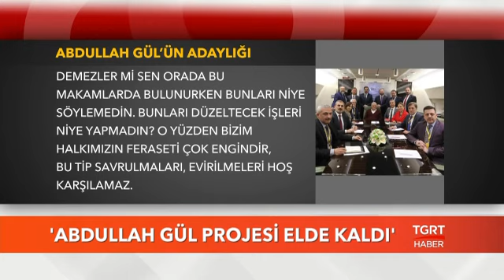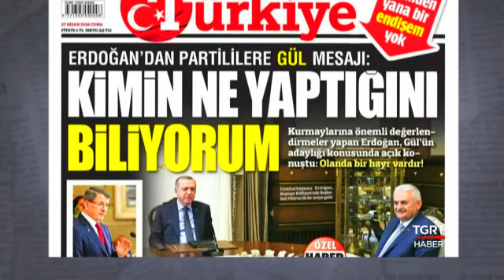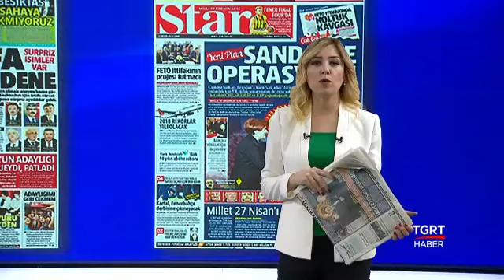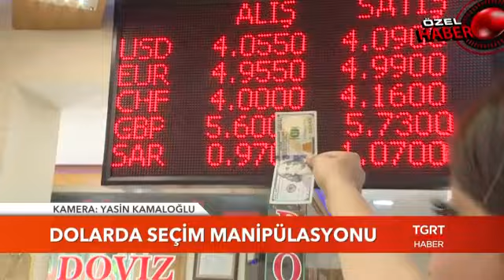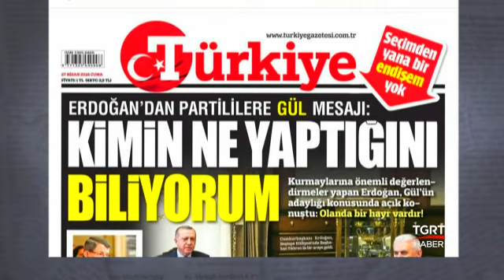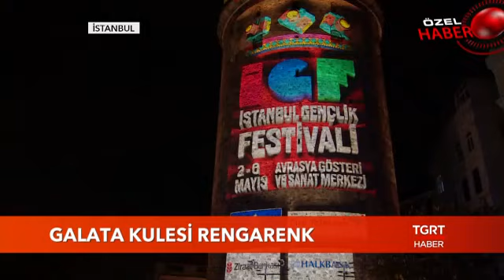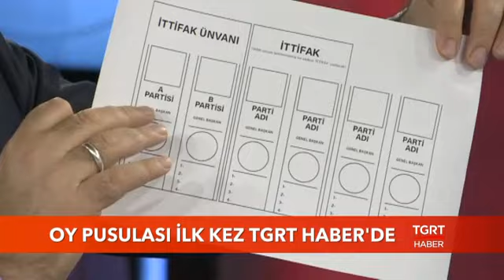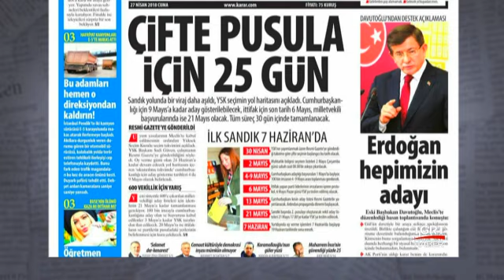Günaydın Türkiye - 27 Nisan 2018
Güne damgasını vuran haberler, canlı bağlantılar, öne çıkan manşetler, köşe yazarlarından seçmeler, sosyal medyada en çok konuşulanlar, günün ajandası, ekonomi, spor, siyaset, kültür sanat kısaca hayata dair her şey.

Günaydın Türkiye hafta içi her gün saat 05.45'de TGRT Haber ekranlarında...

TGRT HABER TV HAKKINDA:

● Türkiye'nin kanalıyız...